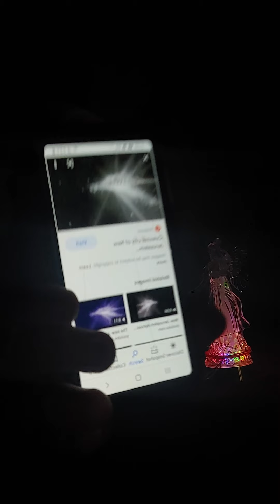♥️Love's Most Passionate Voice by Bethesda's Eternal Gospel Aflame ♥️